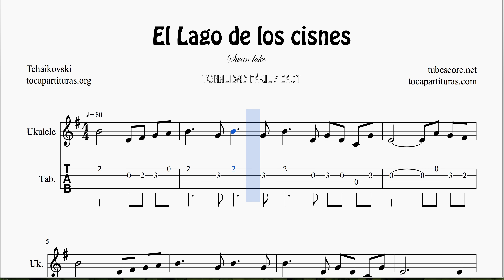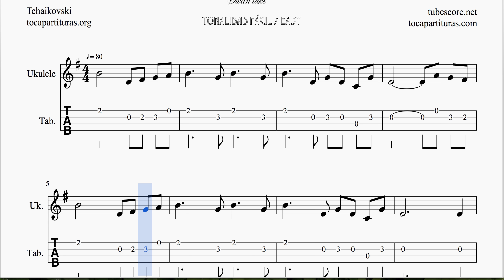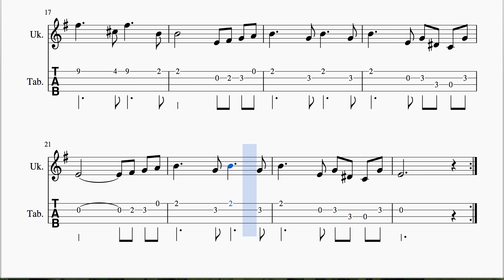El Lago de los Cisnes Partitura Tablatura Facil del Punteo de Ukelele (Tabs)